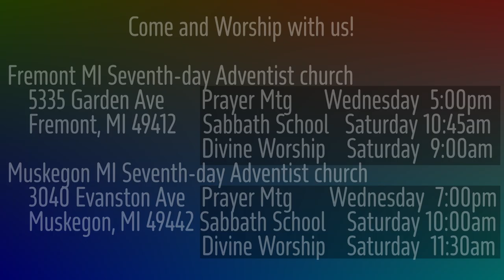The Burden of Malachi 3:4 Elijah Message for the End-time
God is transforming a people.  People who have been with Jesus are changed, transformed.  God has a mission for them.  If we don't take up this work, God will send for others.